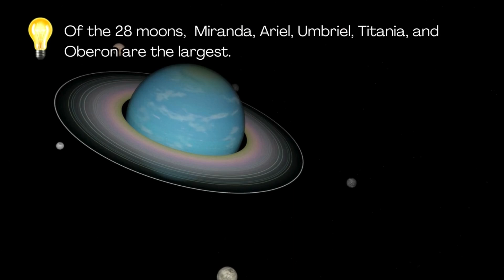Sing and Dance with the Cool Blue Planet! | Uranus Fun Facts for Kids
🚀 Join the Adventure: Discover Uranus! 🌌 Spin and twist through space with our latest song about Uranus! Learn fun facts about this cool blue gas giant, its mesmerizing rings, and its 28 dancing moons. Perfect for kids and space enthusiasts, this video explores the solar system and the unique characteristics of Uranus, including its atmosphere, history, and comparison with Neptune. Discover who named and discovered Uranus, if it has rings, and if it is connected to Greek mythology. Join our spaceship adventure, making memories beneath the tilted sun and icy skies.

00:00 Introduction - Saturn Facts
00:49 Titan and Enceladus
01:49 Outro